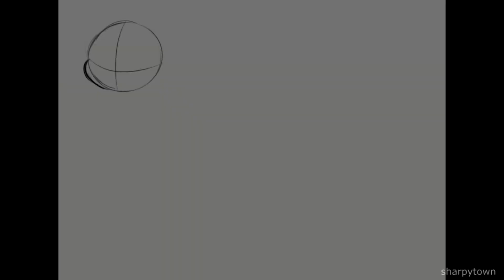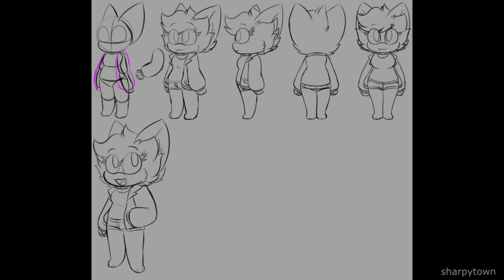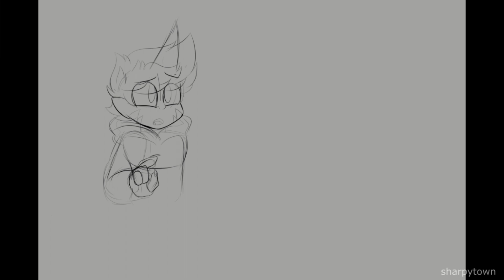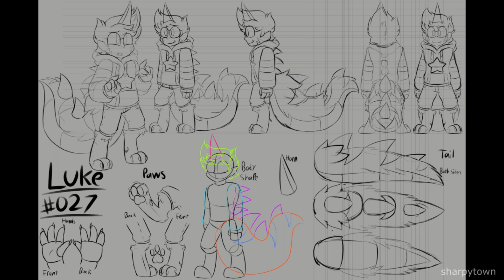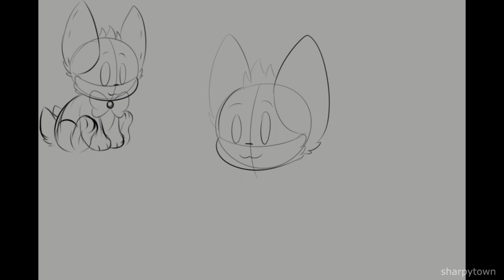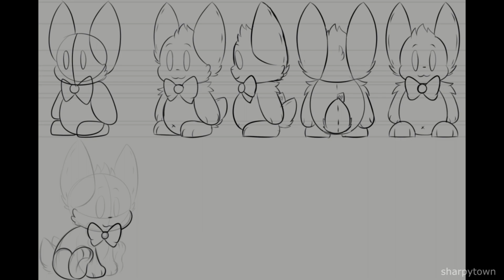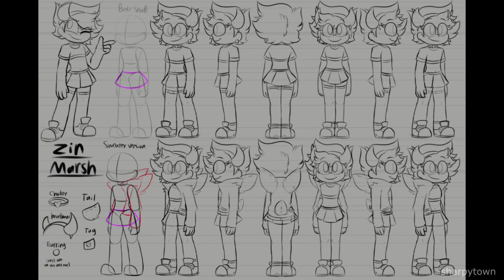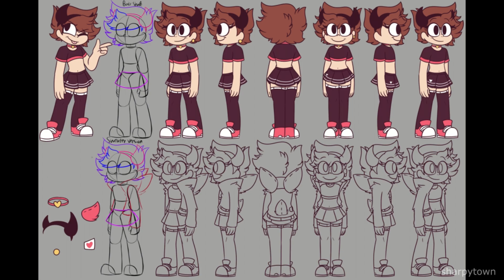Nori and Zin character turnarounds (Speedpaint)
Made some character turnarounds for the Nori and Zin series with some design updates. I used music that I thought would fit each of the characters. More to come soon (eventually)